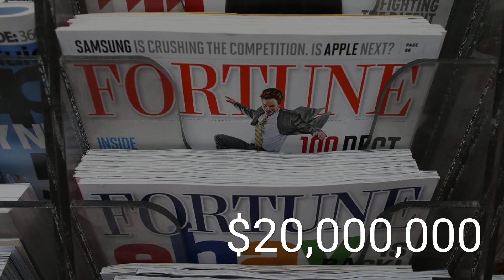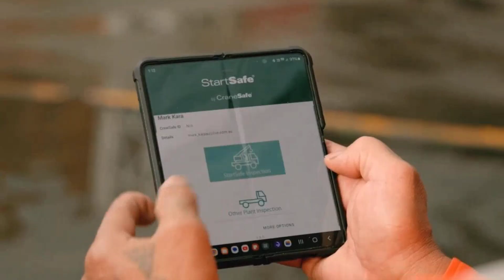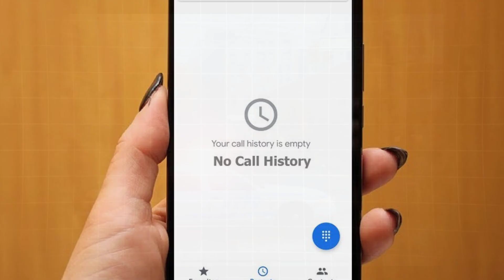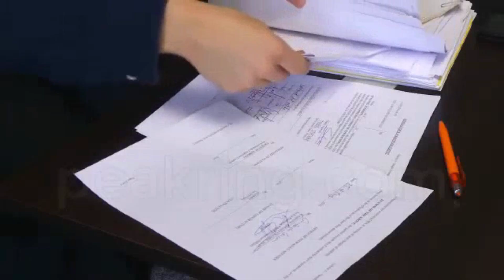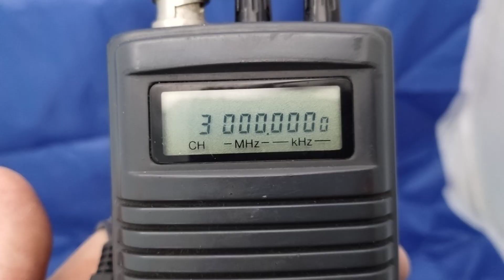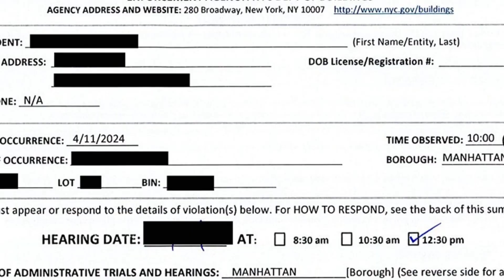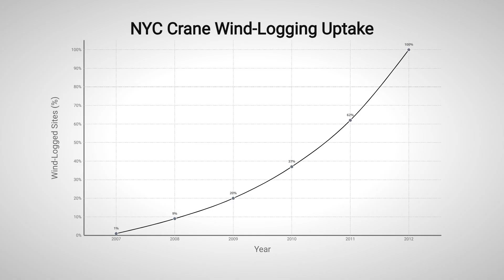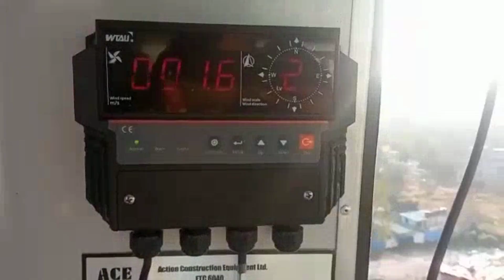The 200-Ton Crane That Turned Into a $20M Disaster in New York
A $3M Liebherr LR1300SX collapsed on Worth Street, Lower Manhattan, in under 10 seconds in 2008. Initial story: bad winter weather. The truth: a preventable securing/decision failure. This breakdown covers the machine, urban wind effects, the 72° boom “sail effect,” ignored wind thresholds, and the ~$20M fallout—plus storm and securing protocols every crew should know.

Comment your on‑site wind limits, overnight securing checklists, and how storm prep is handled—best practices may save lives.